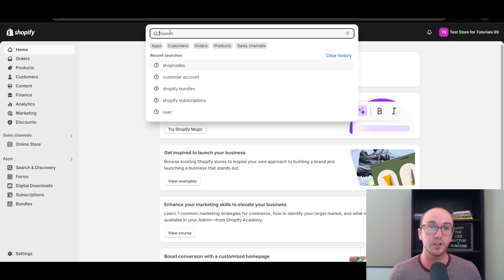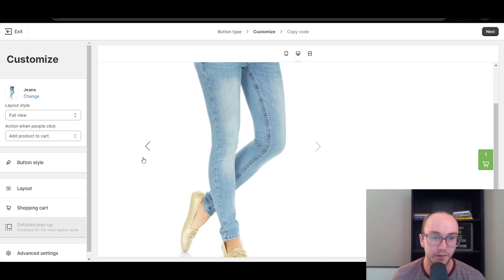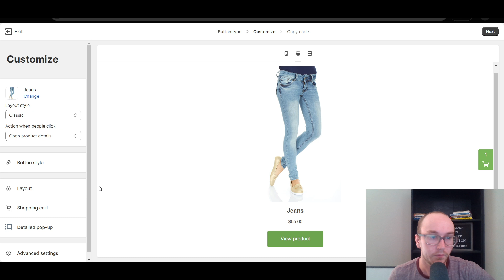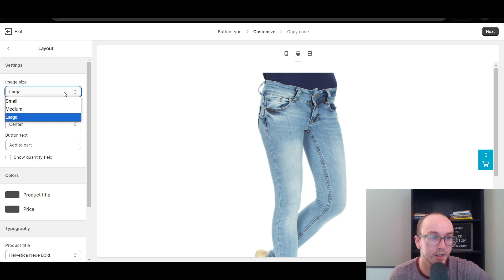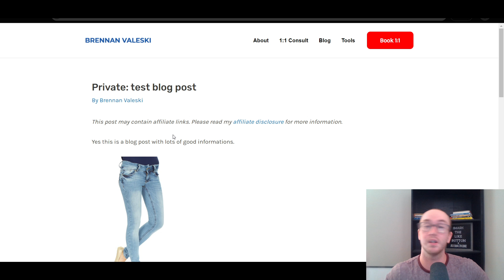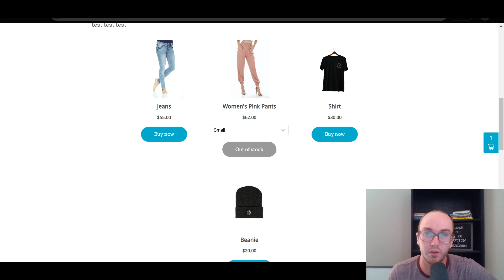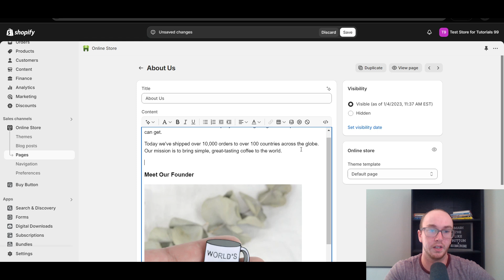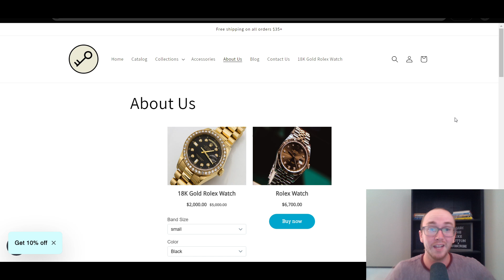How To Add Shopify Products to Any Website (Buy Button Tutorial)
My ENTIRE Camera and Recording Equipment: